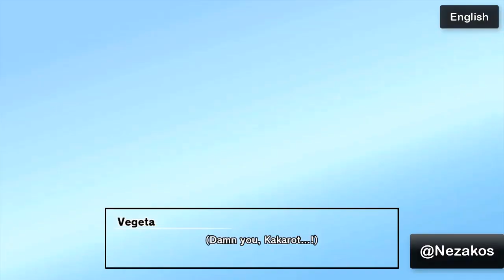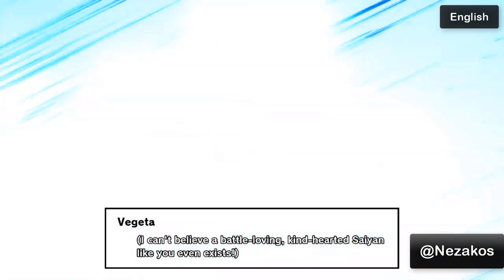Dragon Ball Z: Kakarot - Vegeta Admits Goku Is The Best | HD - [English / English SUB]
This is how, the scene from Dragon Ball Z when Vegeta admits that Goku is the best, was transferred from Anime to Gaming.
This scene comes from the game: Dragon Ball Z: Kakarot

ENGLISH AUDIO
ENGLISH SUBTITLES
720p - High Definition

Vegeta admits that Goku is better than him.
This is the Episode No 280 in Dragon Ball Z.

* Feel free to message me if you feel insulted by it